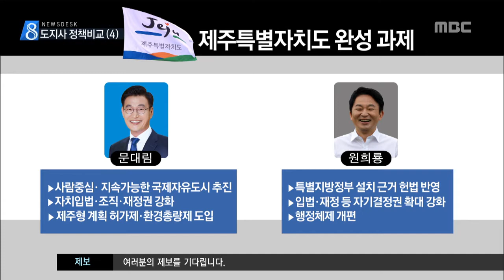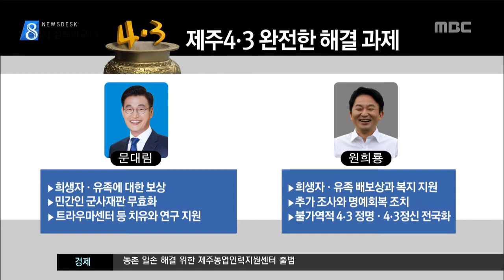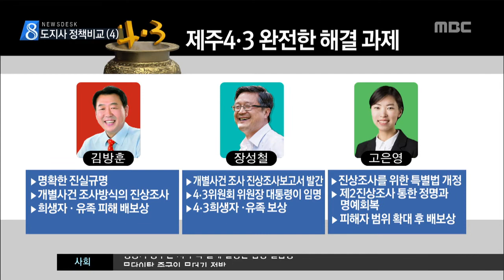행정체제개편·4.3…도지사 후보별 입장은? (김찬년/강흥주)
◀ＡＮＣ▶

 제주MBC가
제주신보, 제주CBS와 함께 기획한
제주도지사 후보들의
현안 입장을 분석하는 순서입니다.

 오늘은 네번째 순서로
특별자치도 완성과 행정체제개편,
제주 4.3에 대한
후보들의 정책을 비교 분석했습니다.

           ◀ＥＮＤ▶
           ◀ＶＣＲ▶

 출범 10년이 넘었지만
무늬만 자치도라는
오명을 쓰고 있는 제주특별자치도.

(CG)
 특별자치도 완성을 위한 과제로
문대림 후보는
사람 중심의 국제자유도시 추진과
자치입법, 재정권 강화를,
원희룡 후보는
특별지방정부 설치 근거를 헌법에 반영하고
자기결정권을 확대해야 한다고 밝혔습니다.

 김방훈 후보는
국세의 지방세 단계적 확대와
제주도 불이익을 배제하는 규정 명문화,
장성철 후보는
헌법적 지위 확보와
중앙정부의 포괄적 권한 이양,
고은영 후보는
재정 확보를 위한 세수비율 조정과
연방제 수준의 행정 권한 이양을 제시했습니다.

 행정체제 개편에 대한 입장과 실행방안으로
문대림 후보는
주민투표를 통해 만든 자치모형으로
기초자치단체 부활,
원희룡 후보는 공론화를 통한
도민들의 자기결정권 강화를 꼽았습니다.

 김방훈 후보는
제주시를 동과 서, 2개로 나눈 뒤
행정시장 직선제 시행을,
장성철 후보는
행정시장 직선제와 기초의회 설치를 통한
고은영 후보는 도민평의회가 견제하는
읍면동장 직선제를 제시했습니다.

(CG)
 4.3의 완전한 해결 과제로
문대림 후보는
보상과 민간인 군사재판 무효화를,
원희룡 후보는 배보상과
추가조사를 통한 명예회복을
우선 순위로 밝혔습니다.

 김방훈 후보는 명확한 진실규명과
개별사건에 대한 진상조사를,
장성철 후보는
개별사건 조사를 통한 진상조사보고서 발간과
4.3위원회 위원장 대통령 임명을,
고은영 후보는
특별법 개정과 제2진상조사를 통한
4.3 이름 재정립을 내세웠습니다.

 3명의 국회의원이 발의한
4.3특별법개정안에 대해
문대림 후보는
민주당 오영훈 의원 안을
근본적 해결 대안으로 봤고,
원희룡 후보는
본질은 동일하고
법개정을 기대한다고 밝혔습니다.

 김방훈 후보는
명확한 진실규명을 전제로
조사 방식에 대한 합의가 필요하고,
장성철 후보는
진상조사를 강조한
미래당 권은희 의원의 안을 높게 평가했으며,
고은영 후보는
세가지 안 모두
미군정 책임 규명 등이 빠져
미흡하다고 판단했습니다.